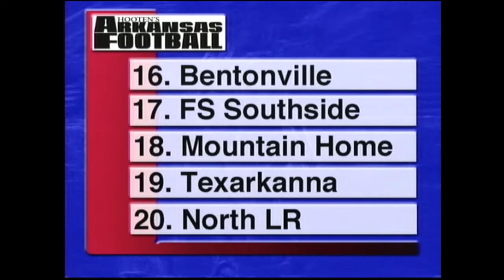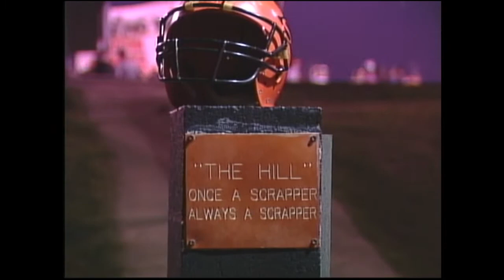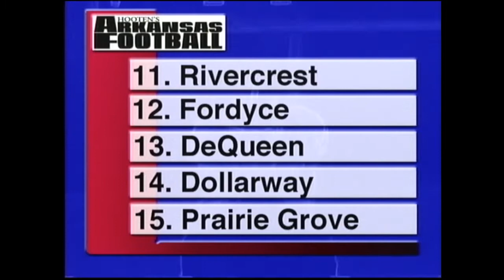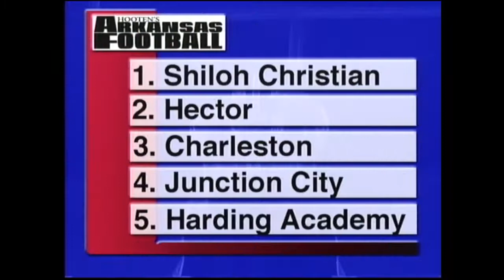1999 Hooten's Ark FB Week 10